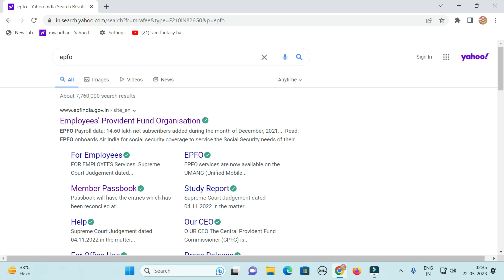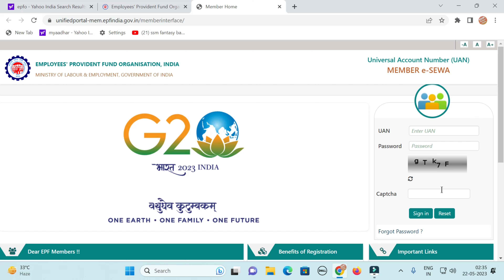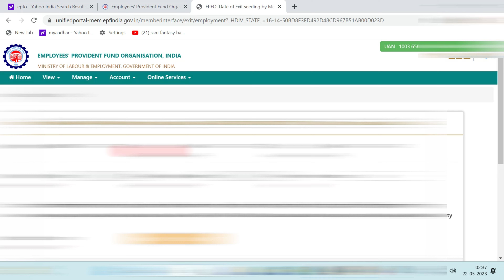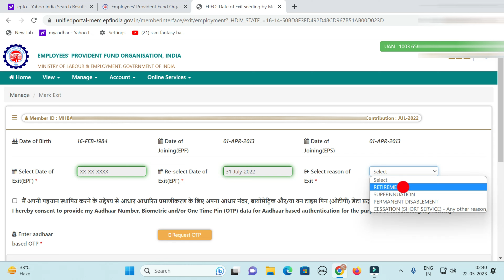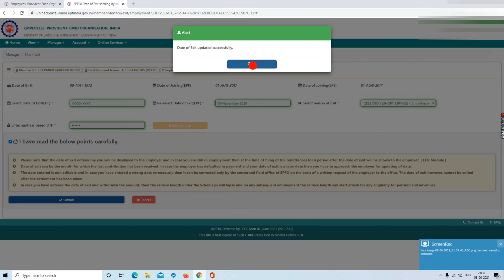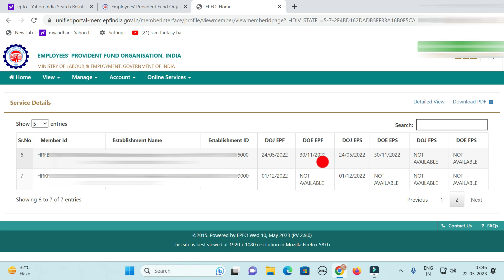PF Me Exit Date Kaise Dale 2023 || How to update exit date in uan portal 2023 || @SSM Smart Tech